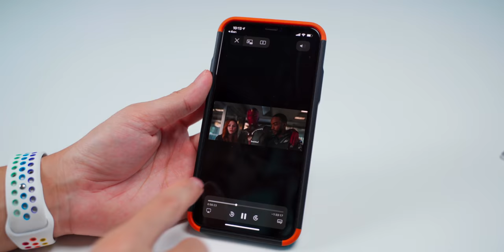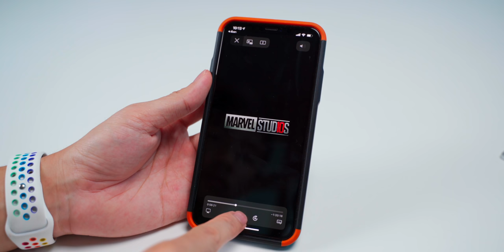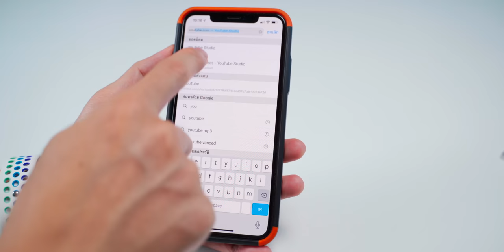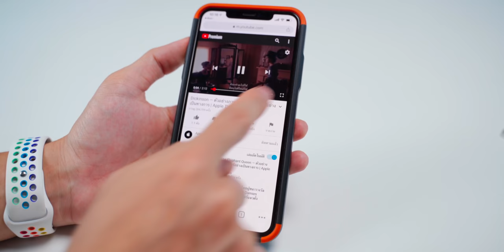วิธีดูวิดีโอจอเล็ก (PiP) ใน iOS 14 ทำไง ดู YouTube ได้ไหม?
วิธีดูวิดีโอจอเล็กหรือ Picture in Picture (PiP)  ใน iOS 14 ทำไงและดู YouTube ได้ไหม? คลิปนี้บอกไว้ให้ครับ

📍ปล. VIU ให้ดูผ่าน Safari นะครับ